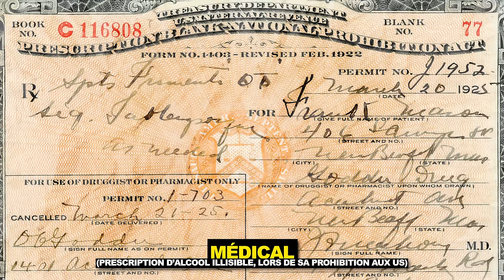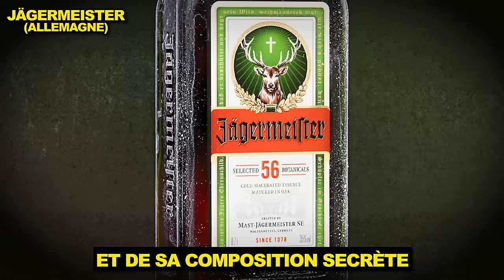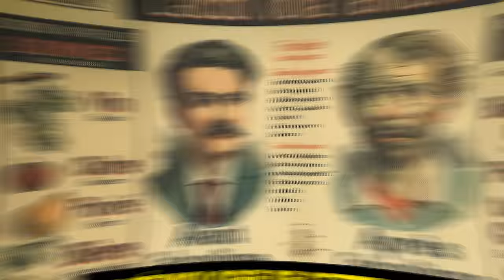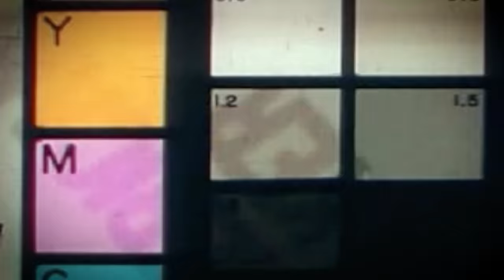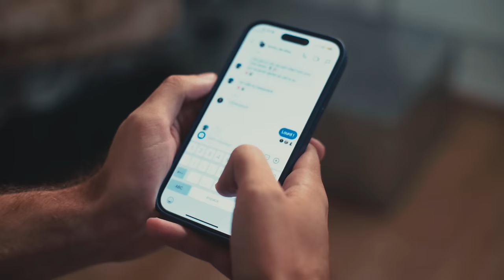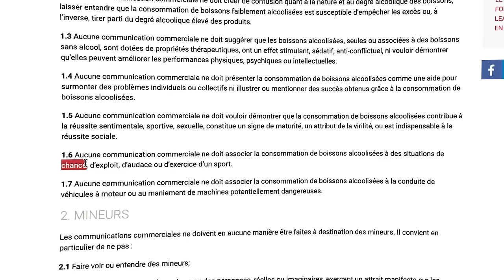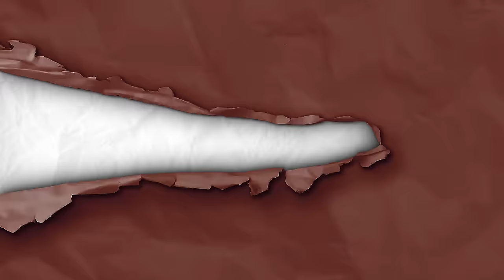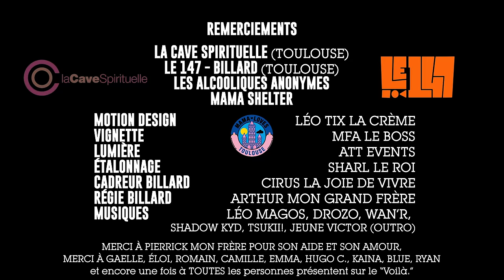Voilà pourquoi on est tous alcooliques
Documentaire sur l'alcool. Et si on en parlait différemment ? À cause de qui, et de quoi ?
Pop Culture, histoire, géographie, religions, médecine, lobbying, pression sociale, anxiété... voici pour la première fois sur YouTube, la boisson sous tout ses prismes.
Bienvenue dans ce documentaire sur l'alcool et l'alcoolisme.

Cette vidéo a pour but d'éveiller, sans être moralisatrice, sur un tas de choses (presque) oubliées sur la fameuse boisson qui cause le plus de ravages dans notre société.
Après cette vidéo et ce petit remake de la série Canal+ "Bref." (réalisée par Kyan Khojandi), vous saurez tout !

Enfin, je vous conseille aussi d'aller regarder les vidéos de Mcfly et Carlito (@LeFatShow ) de Daniil le Russe (@DaniilleRusse ) et Avner (@RoadtoSaiyan ) sur leur rapport à l'alcool.

⚠️ Ce contenu ne fait pas la promotion ou l'apologie de la consommation de toutes substances évoquées.

Merci à :
Mahaut, ma reuss éternelle, à la co-rédaction qui y a mis un bout de son âme.
Sharl, le padawan sur qui il vous faudra garder un oeil dans le futur, à la co-réal du "Bref.", au cadre du doc et à tout l'étalonnage.
À Arthur, mon big reuf, pour sa présence partout.
Aux chefs op' @metamorphosefilm  (court-métrage) et Cirus (billard), des crèmes.
À "La cave spirituelle" et "le 147" pour les lieux de tournages.
À @LejournaldOlympe ,et @MarcelinZz les potes de YouTube qui m'ont honoré de leur présence dans ce contenu (coucou leur commu').
À toutes celles et ceux présents pour le remake du Bref. "Voilà."
À MFA à la vignette monstrueuse, Léo Tix l'éclair aux motions design des maps...
puis en vrai y'a les crédits tout à la fin donc régalez-vous.

🍿 Mes réseaux :
→ Mon IG :  tpz_yt

00:00 : Posons les bases essentielles
05:00 : L'alcool en tant que culture ancestrale (histoire-géo, médecine et remèdes de grands-mères)
12:50 : L'alcool matraqué sur le grand écran (les blockbusters, hommes VS femmes)
21:04 : Des coups marketing avec la boisson (top ou flop)
24:40 : Pourquoi vous buvez ? (partie 1)
28:27 : "Voilà. il boit plus d'alcool"
30:26 : Pourquoi vous buvez ? (partie 2)
41:37 : Suite et fin (les alcooliques anonymes, l'alcool pur...)